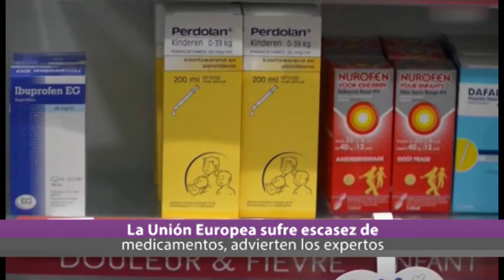Ahora Noticias Express 16:00 horas, miércoles 18 de enero de 2023.